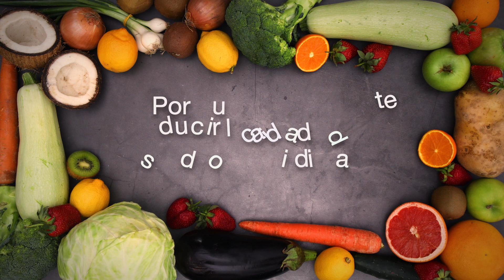Alimenta tu mente: La reducción del sodio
“Alimenta tu mente” ese es el título de nuestra nueva serie de videos con información sobre inocuidad alimentaria, nutrición y políticas alimentaria. En este primer episodio, la Dra. Susan Mayne, directora del Centro de Seguridad de Alimentos y Nutrición Aplicada de la FDA, analiza cómo reducir su consumo de sodio.